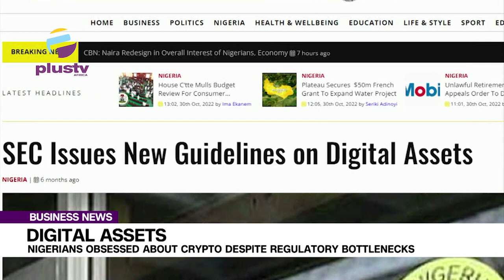Digital Assets: Nigerians Obsessed About Crypto Despite Regulatory Bottlenecks | BUSINESS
The federal government has been urged to upgrade its cryptocurrency regulatory guidelines as they are not consistent with current realities.